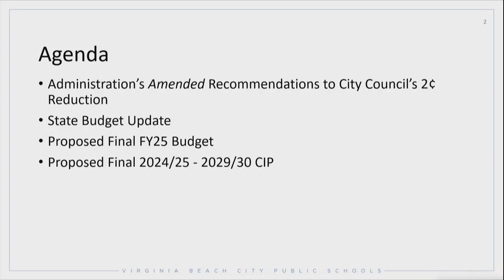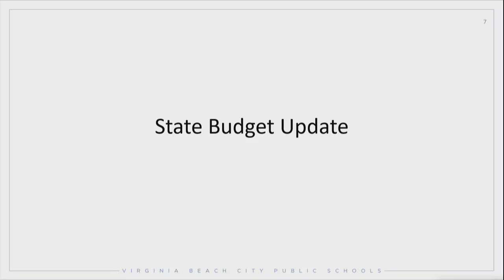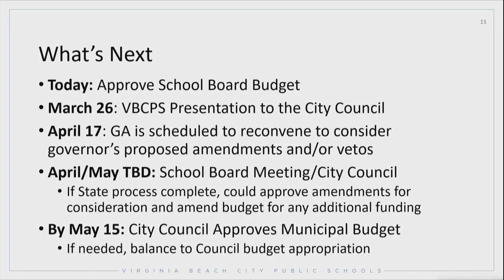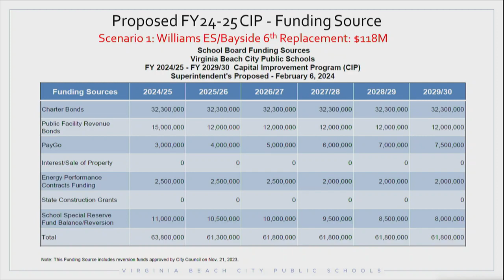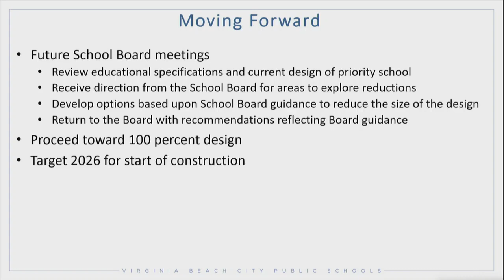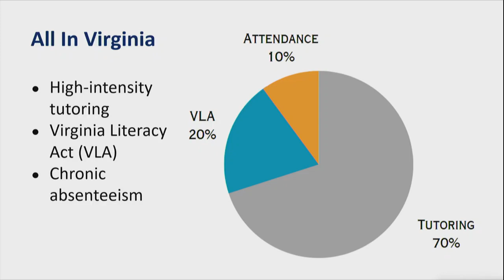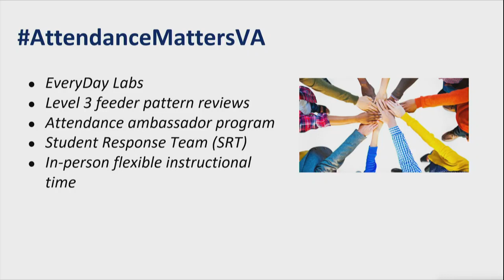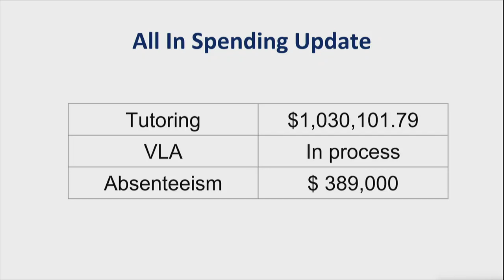School Board Workshop - 03/12/2024